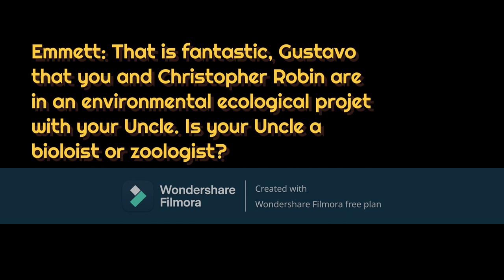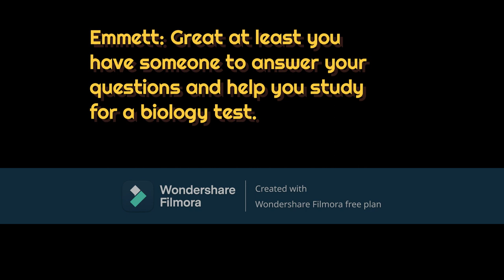CHAPTER CCVIII: "BACK TO SCHOOL".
In this afternoon´s video Gustavo and Christopher Robin have returned to school after a long, fun and entertaining summer, they have written a book describing their summer activities.